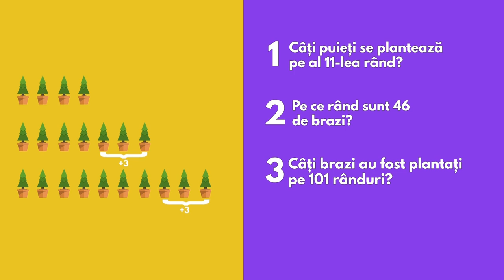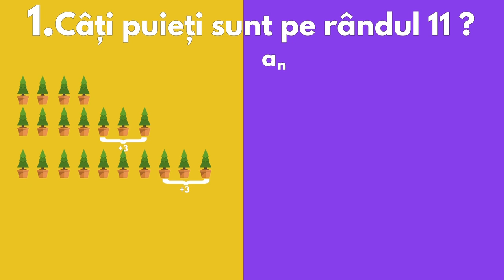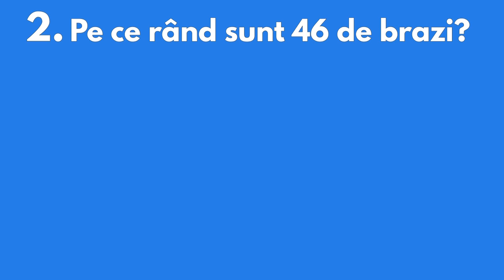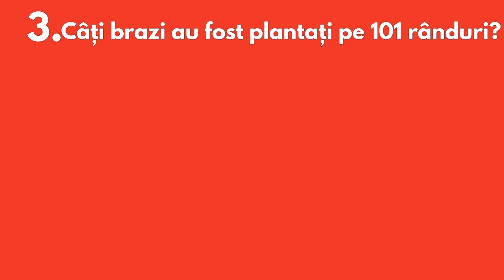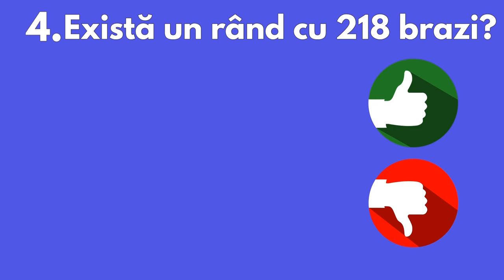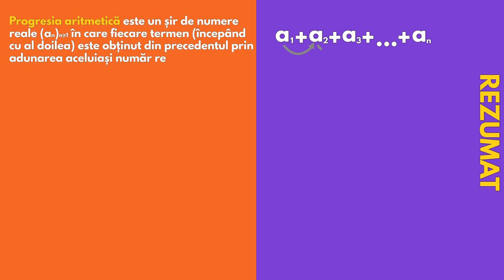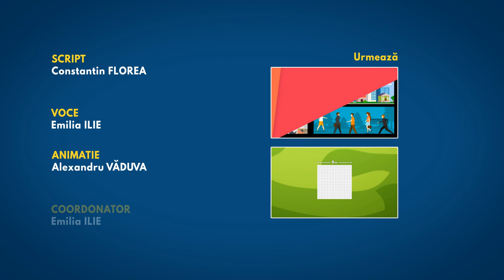Progresii aritmetice - RO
In acest tutorial vei invata mai multe despre progresiile aritmetice si cum ne ajuta ele in viata de zi cu zi pentru rezolvarea diverselor probleme cu care ne putem confrunta.